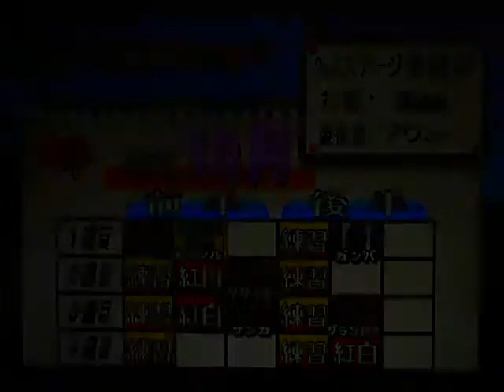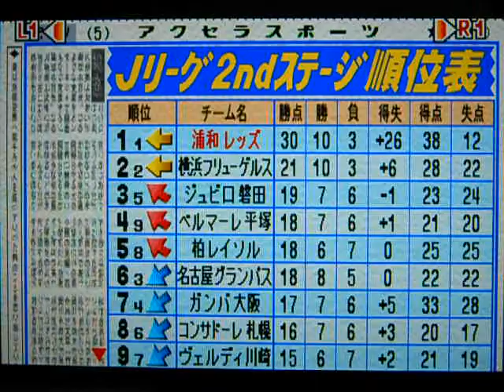コンプロ Jリーグ（8年目）2ndステージ第13節 浦和レッズVS柏レイソル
2ndステージ第13節
柏レイソルと対戦しました。